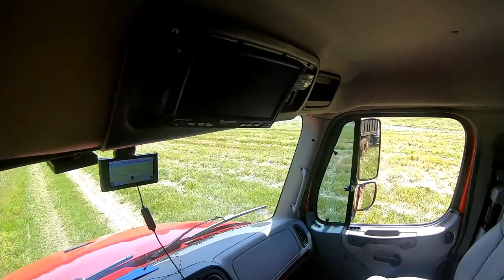DUMP TRUCK DEEP IN THE MUD!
Join Kyle and Mike as they help out a customer with a dump truck that has sunk DEEP in the mud! This job is definitely a test for the 16 ton Single Axle in a precarious place!

Be sure to share on social media with your friends and family!

Kyle Hodges
109 Flatrock St.
Clover, SC 29710

GOD BLESS!